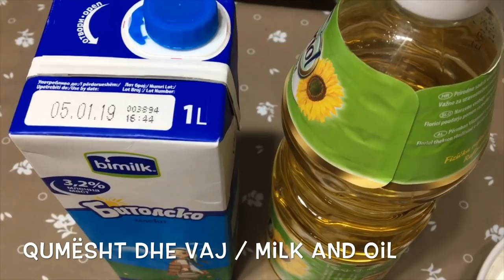Ëmbëlsirë e shpejtë me pak përbërës !!